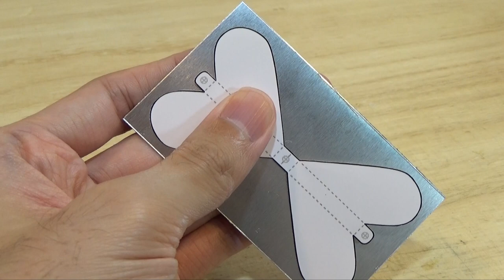How to make a 4-bladed prop for buzzbait. 四枚羽根のバズベイト用ブレードの作り方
I made a lure blades that can slowly retrieve on the surface. This template does not need to be improved, but if you add your own ideas, your buzzbait will be more great.
The template used in this video can be downloaded from Google Drive. In addition, this template has a basic design as well as a special design designed for rivets.

00:00 - Lure action and fishing.
00:24 - How to make a Basic design blade.
06:32 - I'm going to Bass Fishing.
07:35 - How to make a Special design blade.

-- Lure Material --
Aluminum plate: 0.6 mm.

.. B.G.M ..
Title: "Soyo kaze mirai" by Kazuchi.